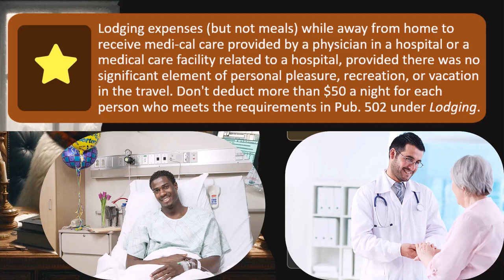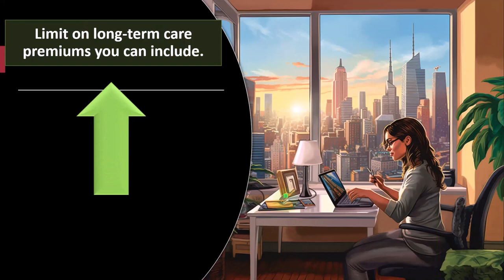Importance of keeping track of medical expenses Tax Preparation 2023-2024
"Discover the crucial importance of keeping track of medical expenses for your 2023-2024 tax preparation. Learn how meticulous record-keeping can unlock potential deductions and savings come tax time. From prescriptions to medical procedures, stay organized and informed to maximize your tax benefits. Watch now to ensure you're not missing out on valuable opportunities to save on your taxes."